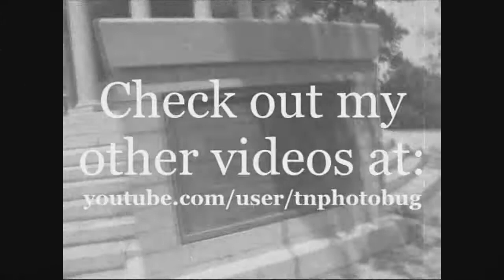Two Years of Geocaching (Micro Vlog)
In this micro vlog, I take a hike in the woods and celebrate two years of my being a geocacher. Yay!

Here's a link to the site where I got the song (AKA "Original Rags (1900, piano roll))

Music other than my theme song: "River Went Dry" by Josh Woodward